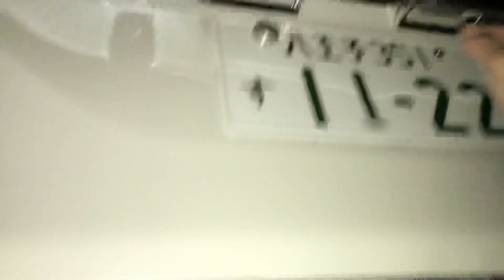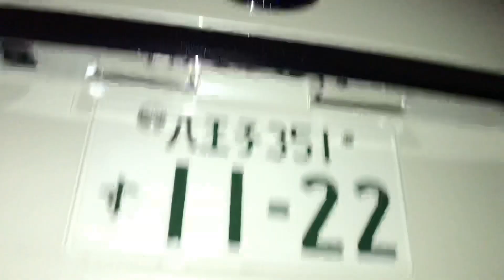50ｴｽﾃｨﾏ 洗車後に････雨の明日雨の予報を知る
明日、晴れますように｡｡。